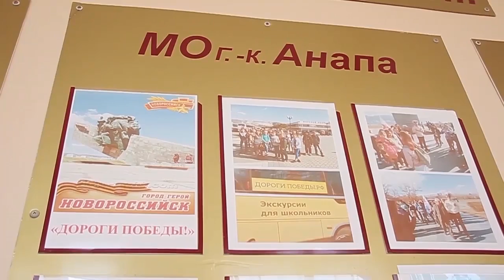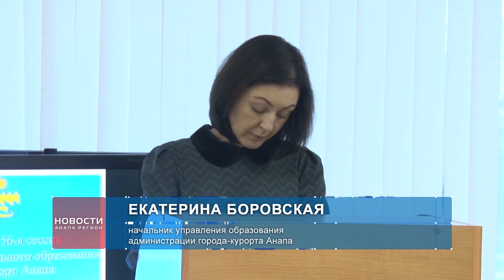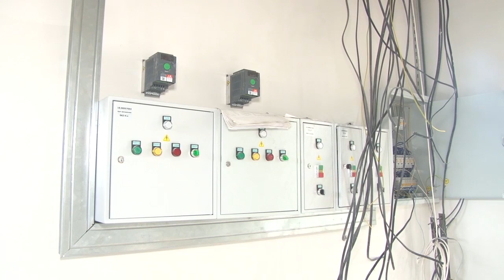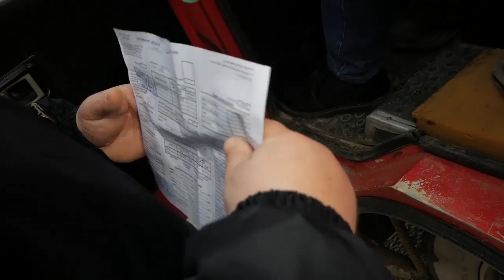Новости "Анапа Регион" от 20 декабря 2018 года